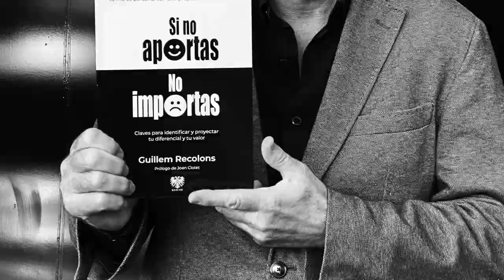En un mundo polarizado, si no no aportas, no importas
Presentación del libro de Guillem Recolons "Si no aportas, no importas", editado por Editorial Rasche y prologado por Joan Clotet.

En un mundo polarizado e indiferenciado, cada vez es más importante que los profesionales sepamos identificar nuestra propuesta de valor, la razón por la que alguien nos elegiría para un determinado proyecto.